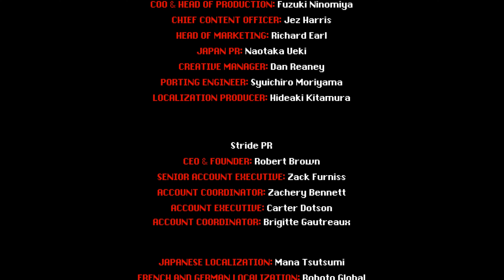(PART 05 FINAL) [Episode IX & X] Bahnsen Knights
Varney Lake: TBD
Mothman 1966: TBD
Saw one of these pixel games similar to the retro esque style of gameplay similar to fishing vacation which i've played before. the game was on sale on steam and was recommended by them so I decided to go ahead and give it a shot. If you are interested in more of my playthrough feel free to check out more videos on the playlist below: